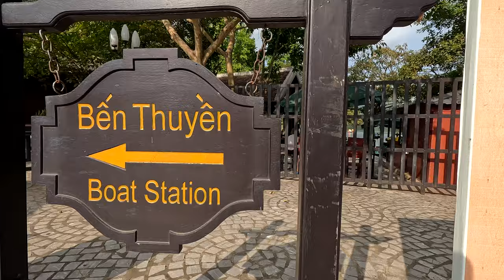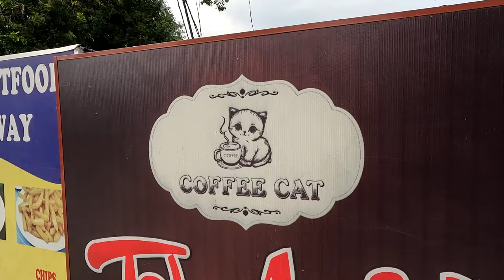We Found the Most Beautiful Place in Vietnam: Trang An Boat Tour, Ninh Binh 🇻🇳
Thêm ĐIỀU NÀY vào Hành trình Việt Nam của bạn: Tour du lịch bằng thuyền Tràng An, Ninh Bình - Việt Nam

In this video, we take you on a bout tour through the Trang An UNESCO World Heritage site (also known as the Ha Long Bay on land), famous for its incredible caves, mountains and temples. This place was named as Vietnam’s first mixed heritage site, making it an extremely popular tourist attraction. However, we arrived when the site opened and had the place almost to ourselves! There are 3 different route options for the Trang An boat tours, and we went with route 2 as it seemed like the most varied option. We even stopped at the famous King Kong film site, which was incredible to see! :)

Timestamps:

0:00 - Coming up
00:10 - Intro
00:29 - Riding through Minh Binh
00:40 - Trang An Ticket Office
01:10 - Boat Tour Starts
01:43 - Thanh Cao Son Temple
02:17 - Hang Vang Cave
02:42 - Suoi Tien Temple
04:09 - Vu Lam Royal Step
04:40 - Coffee Cat Cafe